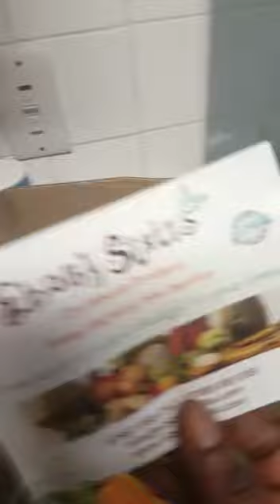Home Delivery Box Service Caribbean Produce, back a yard straight to your home